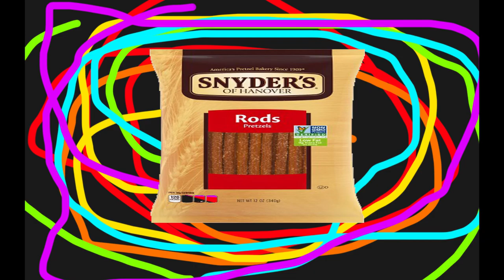🔥PRETZEL ROD TYPE BEAT🔥 *FREE FOR PROFIT*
copyright free pretzel rod type beat don't sleep on this track man my mastering engineer took months to polish this puppy and it turned out immaculate n if ur a hater just listen to it again because sometimes it takes a minute to grove to the vibes but when u do you wont even know what hit ya